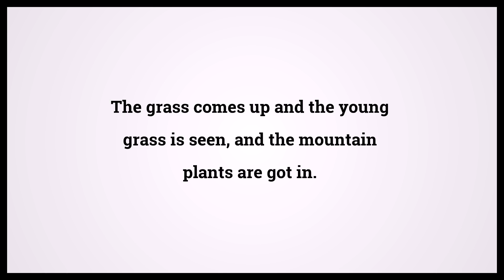Holy Bible Proverbs 27:25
Video shows Holy Bible Proverbs Chapter 27 Verse 25: The grass comes up and the young grass is seen, and the mountain plants are got in. Powered by MaryTTS. Text taken from Bible in Basic Edition. Bible Proverbs 27:25